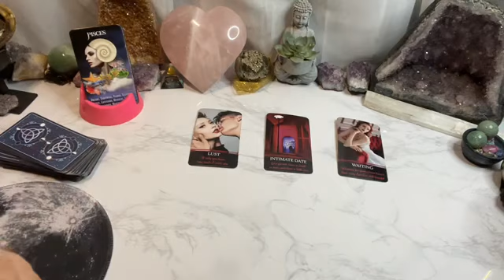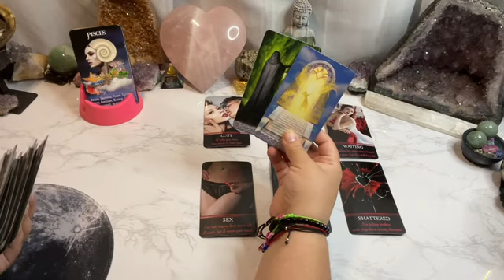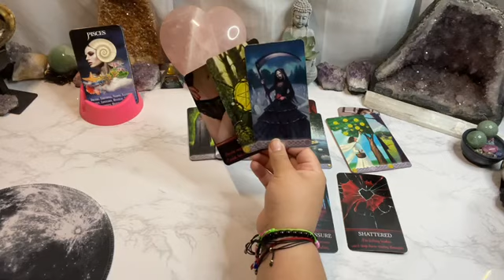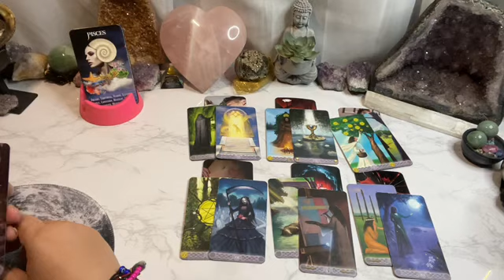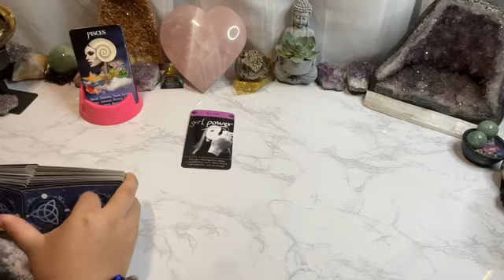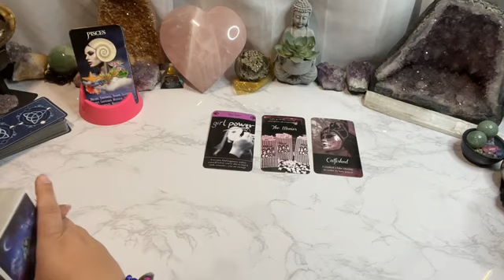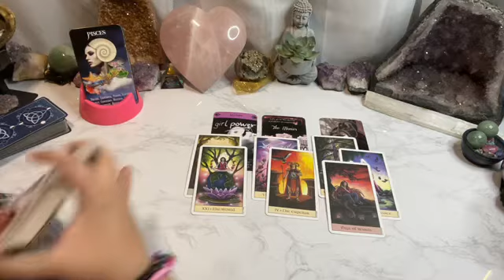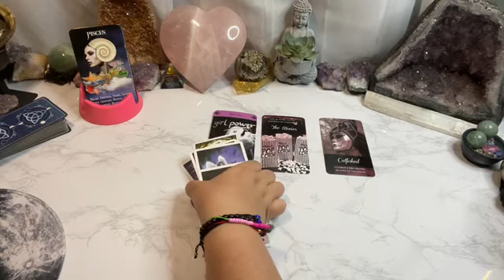Pisces- Hacking into their thoughts - Driven by lust//Singles- A love offer coming in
Singles - 9:58

I absorb energy like a sponge
AlwaysEvolving☘️💗🌖
iBelieveInAngels
OracleAddict ☘️💗🌔